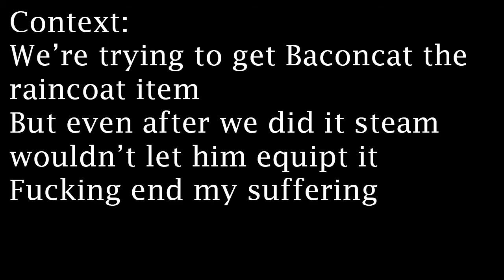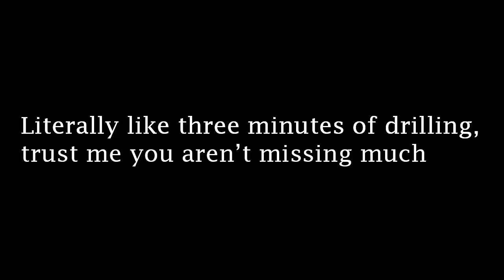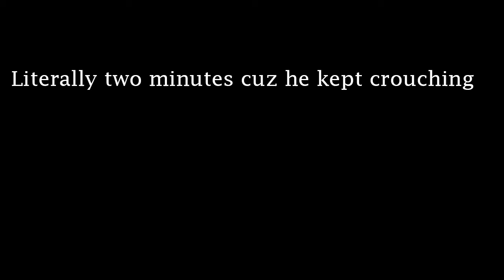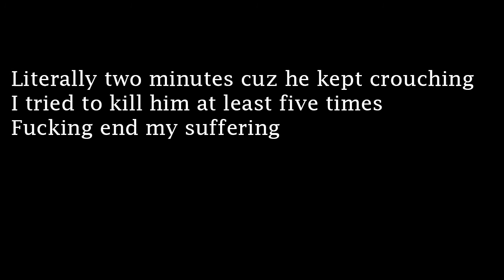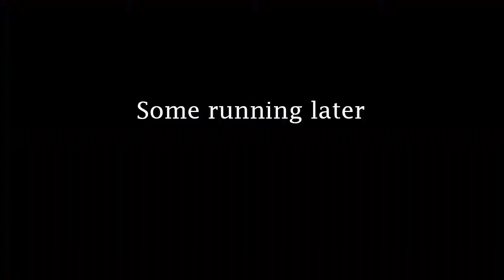Bullet boys making that money.mp4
This was pretty funny I'm not gonna lie.